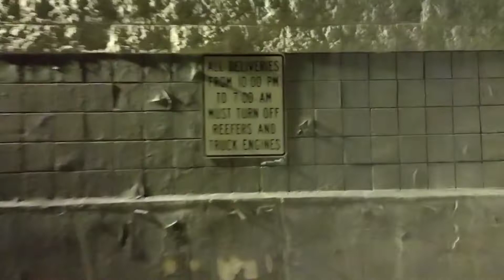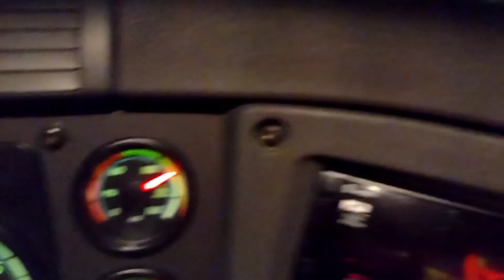Pick N' Save Delivery